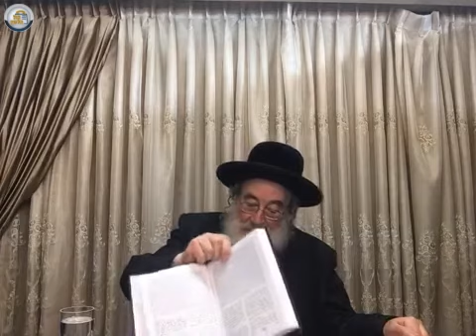שיעור חומש רש"י פרשת בא מהאדמו"ר מספינקא שליט"א, ד' שבט תש"פ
התחזקת מרבינו שליט״א?? כעת זה הזמן לחזק אותו!
תמכו כעת ביתומים הרכים נכדי רבינו שליט״א ותזכו להבטחה הנדירה ״אעזור לו בזה ובבא״!!!
אנא תמכו בערוץ ולחצו על ״סופר תודה״ - תרומתכם תעזור לנו להמשיך בפעילות
אתר "חיים באמונה - ספינקא"
שיעורים מהאדמו"ר מספינקא שליט"א | שידורים חיים | עלונים להורדה | טישים ואירועים | החיזוק היומי ועוד...

כמו כן ניתן להאזין לשיעורים בשידור חי
ולמאגר השיעורים מכ"ק מרן האדמו"ר מספינקא שליט"א
דרך הטלפון במספר ישיר - 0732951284

חיזוק היומי מידי בוקר ועדכונים שונים במערכת "קול ספינקא" שמספרו 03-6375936

מוגש ע"י חיים באמונה • ספינקא - דונולו 11 בני ברק